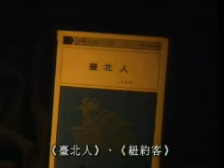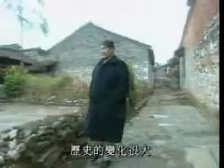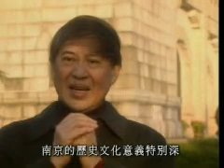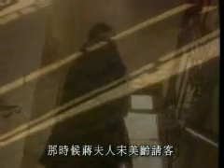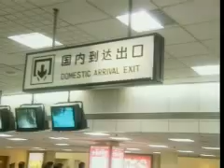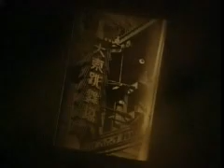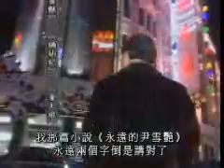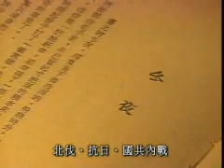傑出華人系列之白先勇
白先勇，中國近代著名作家，37年生於廣西桂林，父白崇禧為國民黨名將。白先勇60年與一班台大外文系同學創辦《現代文學》雜誌，對台灣文學發展影響深遠。白著名作品短篇小說《臺北人》寫的是49年離開大陸掙扎生活於台灣的大陸人，《紐約客》寫旅客於美國第二代台北人的失落、疏離感